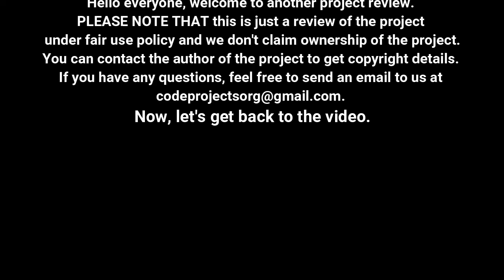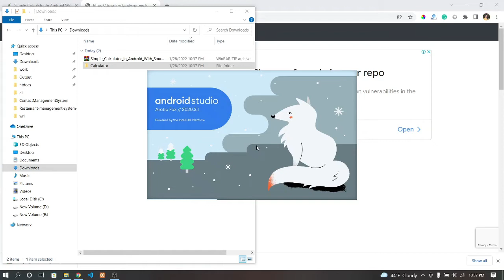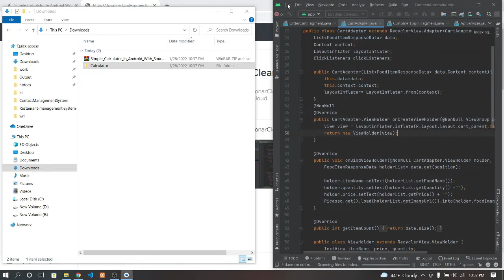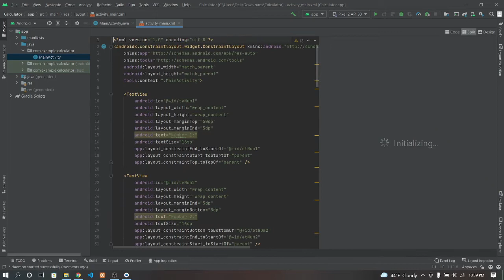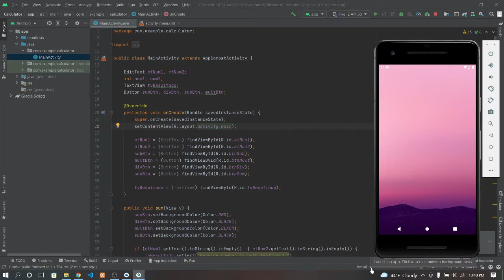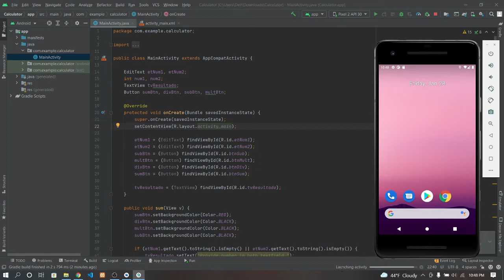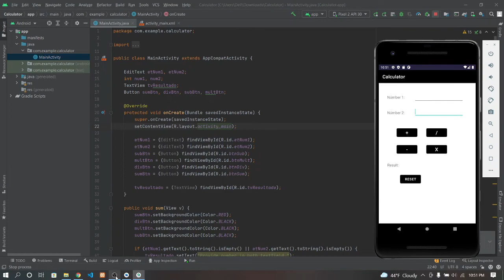Simple Calculator In Android With Source Code | Source Code & Projects